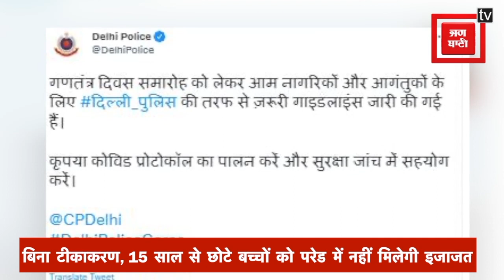Delhi-NCR Bulletin: 'आप' ने लॉन्च की 'एक मौका केजरीवाल को' कैंपेन, दिल्ली में कब खुलेंगे स्कूल ?